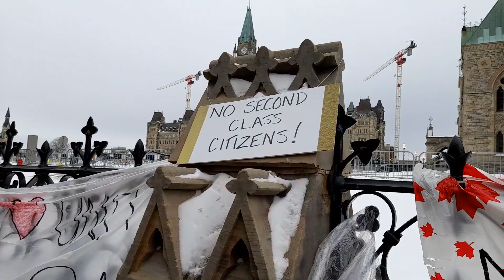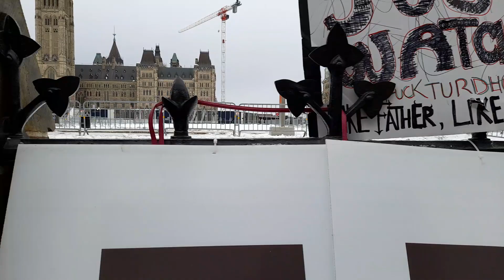Ottawa Truckers Freedom Convoy Tour. Feb 5th 2022.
Walk in Front of Parlimemt hill to admire the truckers freedom convoy. Epic scenes of Love, Joy,  togetherness, hope and community